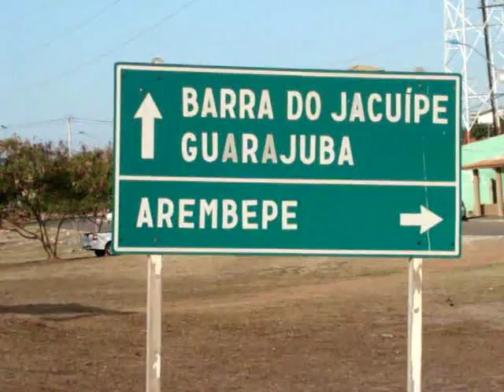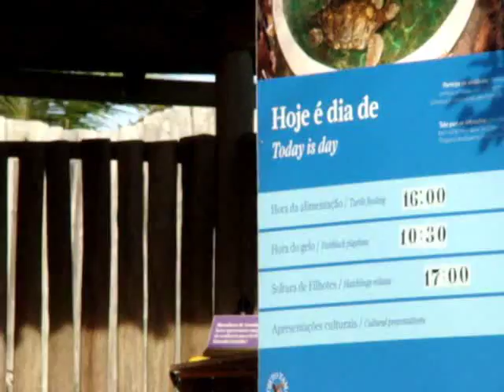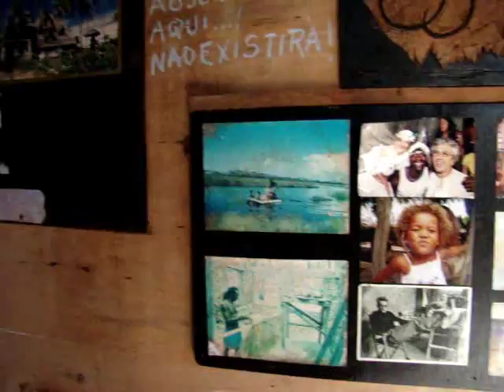Aldeia de Arembepe.wmv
Como chegar a Aldeia Hippie de Arembepe? Bom, esse video mostra exatamente isso... How to get in the Arembepe Hippie´s Village? Well, this video show exactily it...